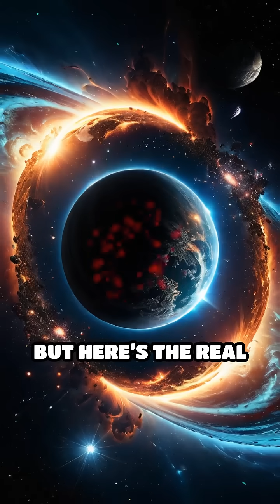Neutron Star Collisions: Universe’s Element Foundry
Did you know the gold in your jewelry was forged in cosmic collisions? Discover how neutron star crashes create the universe’s heaviest elements.